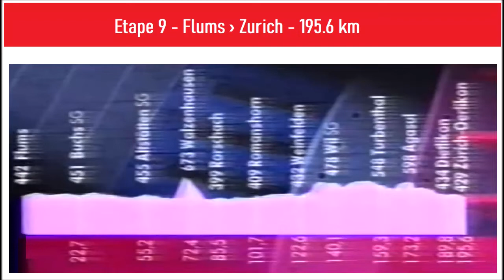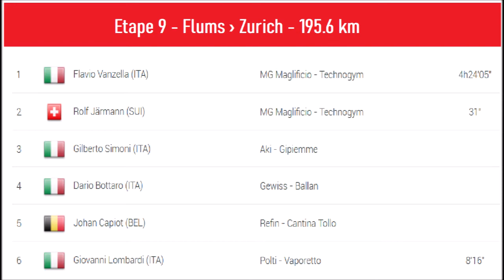Tour de Suisse 1995 - Etape 10 - Flavio Vanzella gagne sur le Vélodrome de Zurich